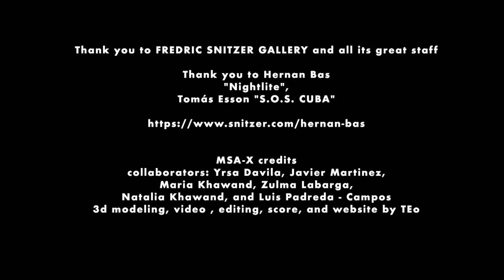Hernan Bas "Nightlite", and Tomás Esson "S.O.S. CUBA"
Fredric Snitzer Gallery is pleased to announce Nightlite, a solo exhibition by Hernan Bas commemorating the 20th anniversary of representation by the gallery. This exhibition, Bas’s ninth with the gallery, features a small selection of large-scale paintings depicting scarcely illuminated scenarios unfolding under the cover of night.
Natural and artificial sources of light cast shadows in moody compositions within these works and invite the viewer to points both familiar and obscure. Famed Paris locations such as the Pont des Arts bridge and the tomb of Oscar Wilde at the Père Lachaise Cemetery have been paired with unspecified mysterious destinations. One such anonymous setting is seen in Torch Fishing for Flounder, which finds a pair of young men in a canoe doing just that. Torch fishing is a centuries-old method for spearing prey at night, and It is an image the artist has described as “so hopelessly (Southern) gothic in its romance; the reeds, the flames, the stillness of dark streams... I couldn't help but attempt to emulate the unlikely drama of dudes fishing at night.”